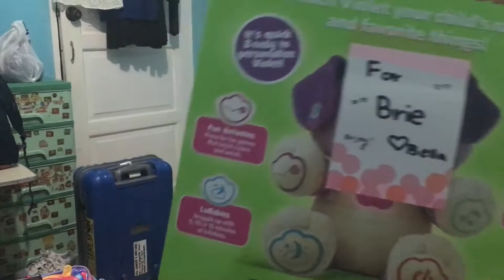VLOG: U.S. Pasalubong Haul!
ABOUT MOI
Hello! My name is Moira Mercado, 19 years old, from the Philippines! I am currently taking up BS Architecture at UP Diliman.